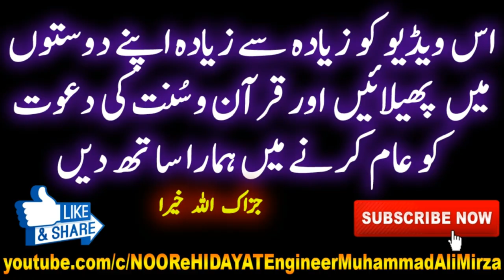Shadi pe Mehndi Lagana | Bidat | Islam | Nikah ka Tarika | Be Hayai | Engineer Muhammad Ali Mirza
Ghair Sharai Rasoomat Rasmen sehra bandi, Masjid me Topiyan, Qaleen, AC, Lighting, pankhay lagana bidat nehi hai, Engineer Muhammad Ali Mirza
شادی پہ مہندی لگانا، شادی بیاہ کی غیر شرعی رسمیں رسومات، مرد مہندی نہیں لگا سکتا، مرد و عورت کا اختلاط نہیں ہونا چاہیے، تم میں سے اس وقت تک کوئی مومن نہیں ہو سکتا جب تک میں اسے اس کے ماں باپ اولاد اور سب لوگوں سے بڑھ کر عزیز نہ ہو جاؤں، نکاح کا سنت طریقہ، مجھ سے میرے ماں باپ مال اولاد رشتے سب کچھ لے لیا جائے مجھے چھوڑ دیا جائے، سہرا بندی، مسجد میں قالین ایئرکنڈیشنڈ پنکھے اور پلاسٹک کی توپیاں، یہ سب کلچرل چیزیں ہیں، منع کہاں ہے, دین میں دیکھا جا منع نہیں ہے، یہ بدعت نہیں ہے، انجینئر محمد علی مرزا

02-ILMI-o-Tahqeeqi MAJLIS (Q & A Session) with Engineer Muhammad Ali Mirza Bhai (25-March-2018)